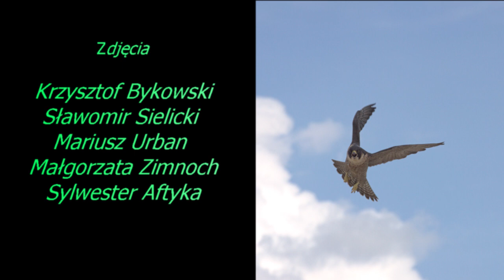Podsumowanie sezonu lęgowego sokoła wędrownego w Polsce - 2020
Podsumowanie sezonu lęgowego sokoła wędrownego w 2020 roku. Monitoring oraz reintrodukcje sokoła wędrownego w Polsce pzeprowadzone przez Stowarzyszenie Na Rzecz Dzikich Zwierząt Sokół.